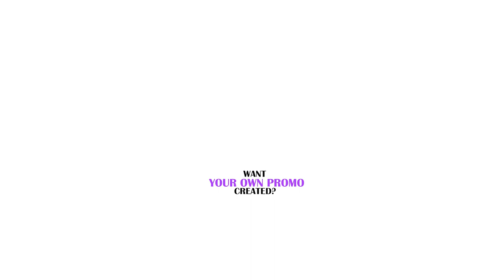MISSION BBQ - BEEF BRISKET HQ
MISSION BBQ: on the corner of Butterfield Rd. and Finley Rd. Enjoy their amazing Beef Brisket as it simply melts in your mouth. Mission BBQ in Downers Grove... bringing the East Coast flavor to the Midwest

BEEF BRISKET
Restaurant : Mission BBQ
Address : 1570 Butterfield Rd., Downers Grove, IL.

Follow Stories to Savor on Instagram : @storiestosavor

"Share stories with each other, not against each other."